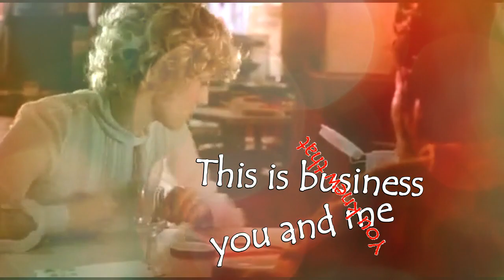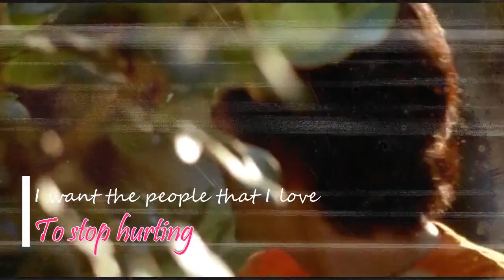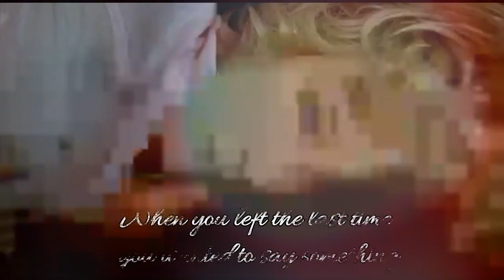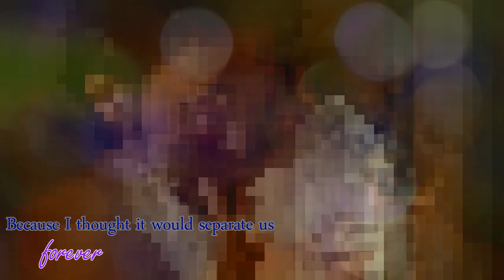Sophie and Jihah - Bound to you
Video edit of the movie "Never Forever"